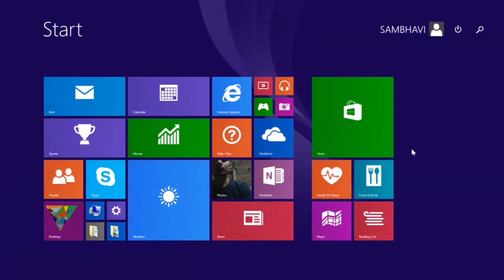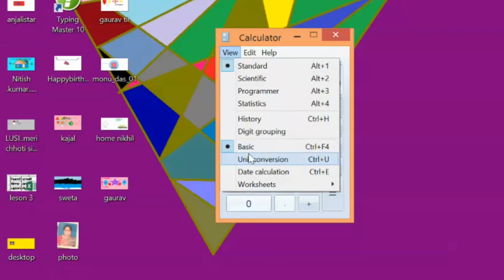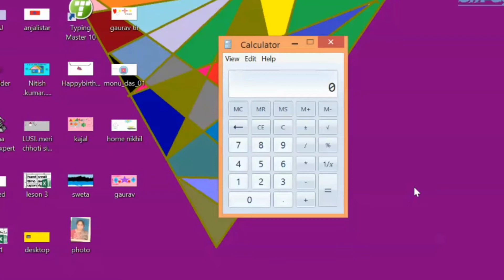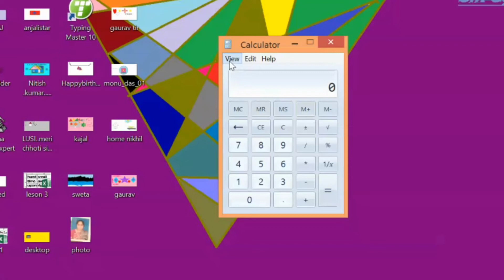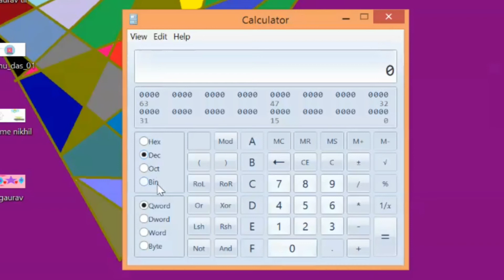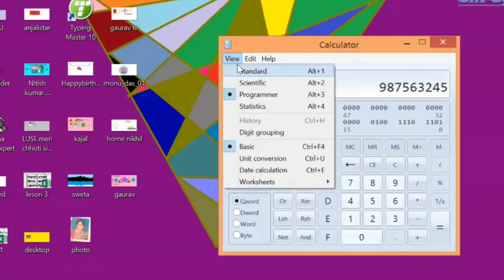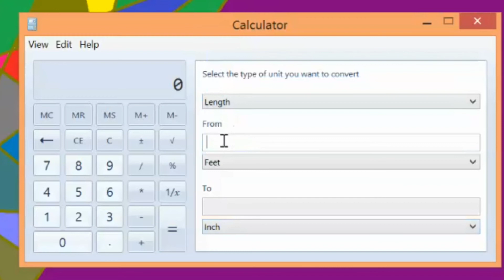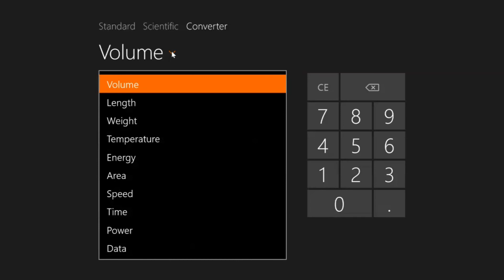Calculator Complete Tutorial in Hindi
How to use Calculator in Computer